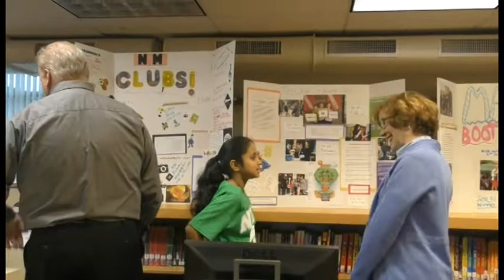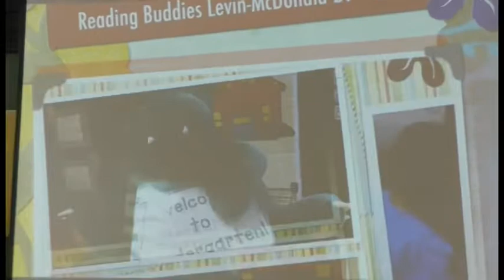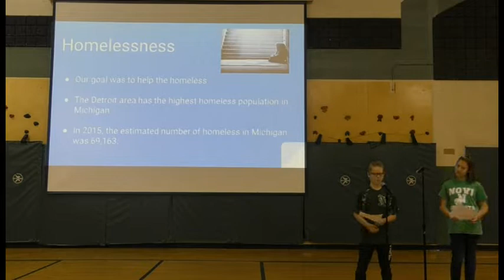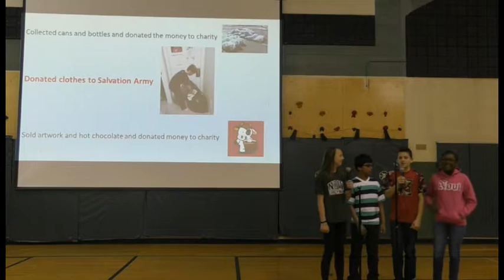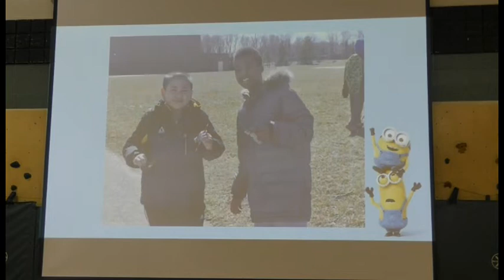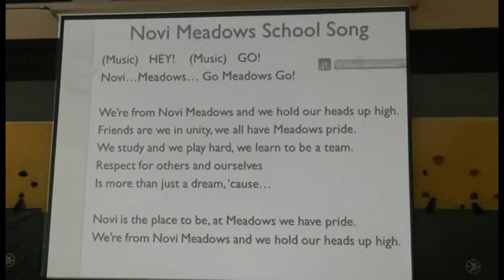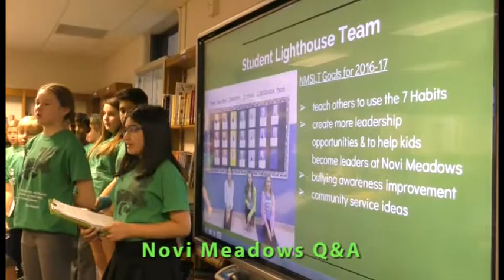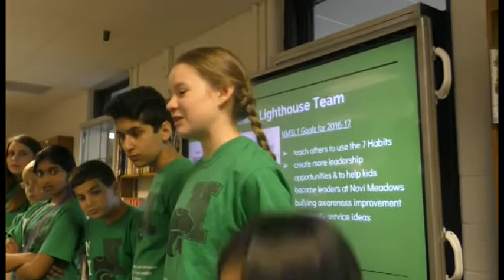Novi Meadows Leader In Me 2017